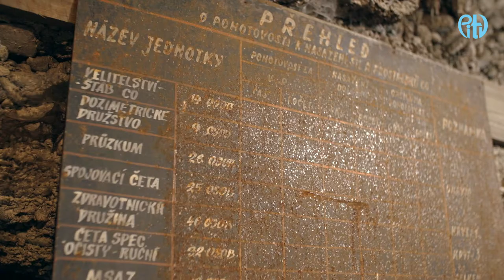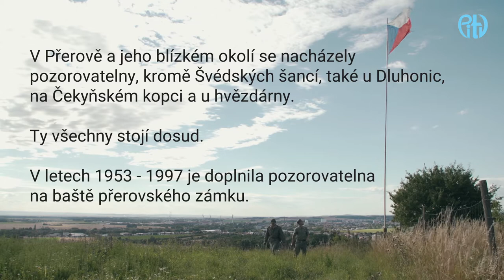PŘEROVSKÉ VZPOMÍNKY 3. DÍL - VOJENSKÁ POZOROVATELNA NA ŠVÉDSKÝCH ŠANCÍCH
Tentokrát se podíváme do pozorovatelny na Švédských šancích.
Na konci videa se dozvíte, kdy můžete tuto pozorovatelnu navštívit, tak nepřepínejte 🙂
Redaktor: Svatava Měrková 😎